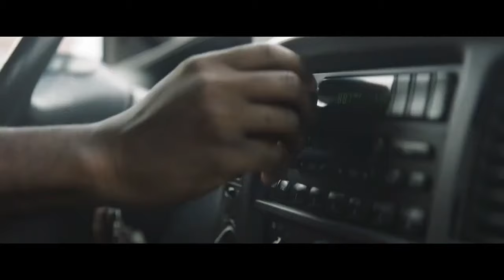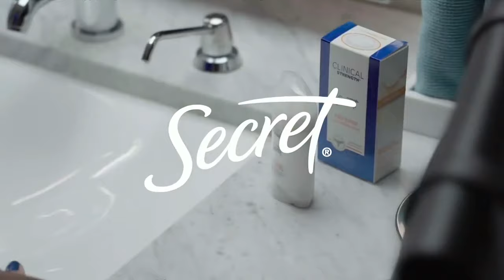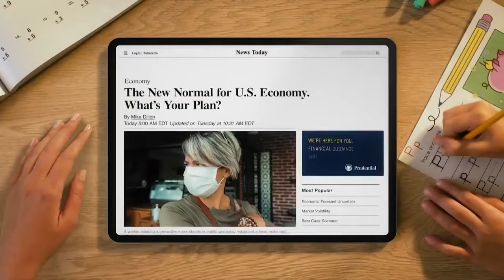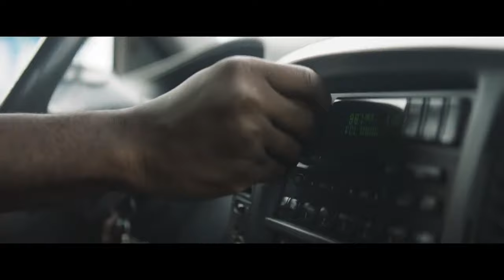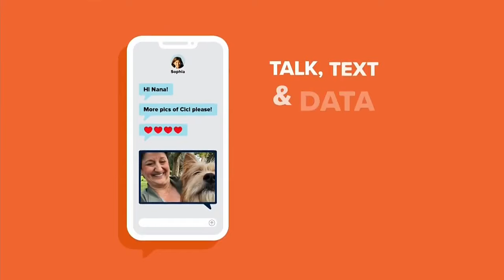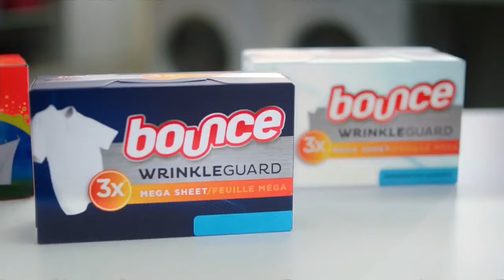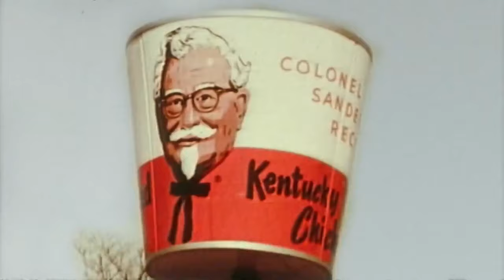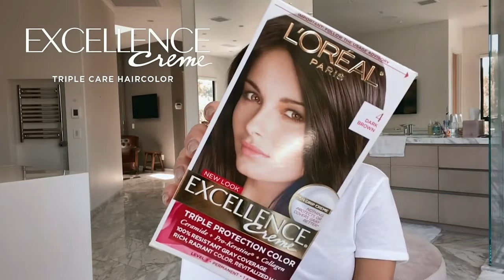Macy's 4th of July Fireworks 2020 New York Independence Day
Although some approaches have been changed this year, due to COVID-19, the 4th of July fireworks organized as every year by Macy's will be held.
Among the artists who will perform, John Legend, The Killers, Black Eyed Peas, Tim McGraw, Brad Paisley and Lady A.
Dr. Elvis will also perform. Sales of his music will go to The Center of Disaster Philanthropy's COVID-19 fund.
There will be a moment in the show that will include a special greeting to the American frontline workers, who have tirelessly served the city and country during this time. "

New York street performers are part of the attraction of the city, performing in public places like subway stations or parks, completely free, just for tips.
💲 Support Me 💲

# LINK SOCIAL